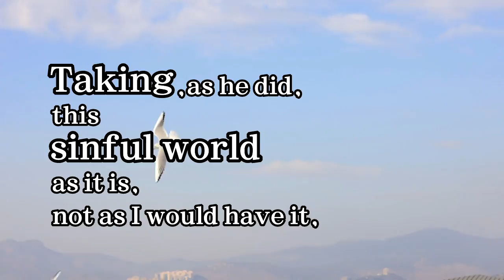The Serenity Prayer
and Wisdom to the difference.

Accepting hardship as a pathway to peace.

Taking, as he did, this sinful world as it is,
not as I would have it,
Trusting that he will make all things right,
if I surrender to his will.
That I may be reasonably happy in this life,
and supremely happy with him.

Forever in the next.
Amen.

Narration ...
Hitomi Takimizu / 滝水瞳さん

Welcome to Circle Seagull !
サークル シーガル へようこそ！

YouTube Channel - サークル シーガル / Circle Seagull Twitter

チャンネル アイコン デザイン「こばやしけい」様 / Channel icon image design "Kei Kobayashi "

チャンネル バナー 画像 デザイン「＋rapport」様 / Channel banner image design "＋rapport"

使用写真素材「写真ＡＣ」/ Photo material used "Photo AC"

使用イラスト素材「イラストＡＣ」/ Illustration material used "Illustration AC"

使用動画素材および使用写真素材「Pixabay」/ Video and Photo material used "Pixabay"

動画作成 / Video Creation
株式会社LoiLo 動画編集ソフト「LoiLoScope2 / ロイロスコープ２」/ LoiLo Co., Ltd. Video editing software "LoiLoScope2"